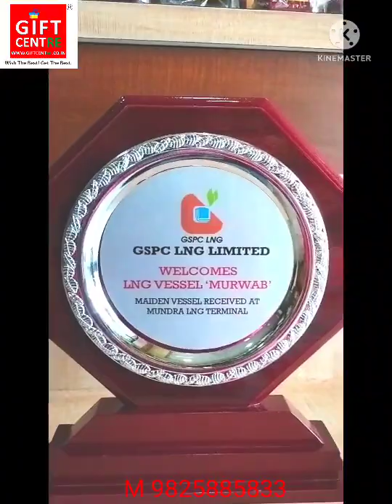Memento for GSPC Gujarat state petroleum corporation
GIFT CENTRE
FF-4, Shanti Tower, Nr. Manekbaug hall, Nehru Nagar,
Ambawadi, Ahmedabad-380015 (INDIA)
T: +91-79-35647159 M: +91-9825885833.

Agriculture Insurance Company of India
AI Engineering Services
Airline Allied Services Limited
Airports Authority of India
Akaltara Power
Andrew Yule & Co Ltd
Antrix Corporation
Balmer Lawrie & Company
Balmer & Lawrie Investments
BEL Optoelectronic Devices (BEL)
Bengal Chemicals & Pharmaceuticals
Bharat Coking Coal
Bharat Dynamics
Bharat Earth Movers (BEML)
Bharat Electronics Limited
Bharat Heavy Electricals (BHEL)
Bharat Immunologicals and Biologicals Corporation
Bharat Petroleum
Bharat Refractories
Bharat Sanchar Nigam Limited
Bharatiya Nabhikiya Vidyut Nigam
Bhartiya Rail Bijlee Corporation
Bihar Drugs & Organic Chemicals Limited
Bokaro Kodarma Maithon Transmission Company
Brahmaputra Cracker and Polymer Limited
Brahmaputra Valley Fertilizer Corporation
Braithwaite & Company
Braithwaite, Burn & Jessop Construction Company
Bridge and Roof Company
British India Corporation
Broadcast Engineering Consultants India
Cement Corporation of India
Central Coalfields Limited
Central Cottage Industries Corporation of India Limited
Central Electronics Limited
Central Mine Planning and Design Institute
Central Railside Warehousing Company
Central Warehousing Corporation
Certification Engineers International Limited
Chennai Petroleum Corporation
Coal India
Coastal Karnataka Power Limited
Coastal Maharashtra Mega Power Limited
Coastal Tamil Nadu Power Limited
Cochin Shipyard
Container Corporation of India Limited
Cotton Corporation of India
Damodar Valley Corporation
Dedicated Freight Corridor Corporation of India
Delhi Metro Rail Corporation Limited
East North Interconnection Company
Eastern Coalfields Limited
Educational Consultants India Limited
Electronics Corporation of India
Engineering Projects (India) Limited
Engineers India Limited
Export Credit Guarantee Corporationof India
FCI Aravali Gypsum & Minerals India Limited
Ferro Scrap Nigam Limited
Fertilisers and Chemicals Travancore
Fertilizer Corporation of India Limited
Food Corporation of India
Fresh & Healthy Enterprises
GAIL (India) Limited
Garden Reach Shipbuilders & Engineers
General Insurance Corporation of India Limited (GIC)
Ghogarpalli Integrated Power Company Limited
Goa Shipyard
Heavy Engineering Corporation
Hindustan Aeronautics Limited
Hindustan Antibiotics
Hindustan Copper Limited
Hindustan Fertilizer Corporation Limited
Hindustan Insecticides
Hindustan Paper Corporation
Hindustan Salts Limited (Sambhar salt)
Hindustan Shipyard
HLL Lifecare
Hooghly Dock & Port Engineers Limited
Hooghly Printing Company
Housing and Urban Development Corporation
IFCI Limited
Il Power Electronics Limited
India Infrastructure Finance Company
India Tourism Development Corporation
India Trade Promotion Organisation
Indian Medicines & Pharmaceutical Corporation
Indian Oil Corporation
Indian Railway Catering and Tourism Corporation
Indian Railway Construction Limited (IRCON)
Indian Railway Finance Corporation
Indian Rare Earths Limited
Indian Renewable Energy Development Agency
Indian Vaccine Corporation
Instrumentation Control Valves
ITI
J & K Mineral Development Corporation
Jagdishpur Paper Mills
Jute Corporation of India
Karnataka Antibiotics & Pharmaceuticals
Karnataka Trade Promotion Organisation
KIOCL
Manganese Ore India
Mazagon Dock
MECON Limited
MMTC
MSTC Limited
NHPC Limited
National Small Industries Corporation
National Textile Corporation
Nepa
New India Assurance Company
NLC India Limited
State Bank of India
NLC Tamil Nadu Power
NMDC Limited
Northern Coalfields
NTPC
Nuclear Power Corporation of India
Numaligarh Refinery Limited
Oil & Natural Gas Corporation
Oil India Limited
ONGC Videsh
ONGC Mangalore Petrochemicals Limited
Oriental Insurance Company
Pawan Hans Limited
Power Finance Corporation Limited
Power Grid Corporation of India Limited
Punjab Ashok Hotel Company
Rail Vikas Nigam
Railtel Corporation India
Rashtriya Chemicals & Fertilizers
Richardson & Cruddas
Rites
Shipping Corporation of India Limited
South Eastern Coalfields
Sponge Iron India
State Farms Corporation of India
State Trading Corporation of India
Steel Authority of India Limited
United India Insurance Company
Uranium Corporation of India
Utkal Ashok Hotel Corporation
Vignyan Industries
WAPCOS Limited
SJRGVS
Western Coalfields
Rashtriya Ispat Nigam